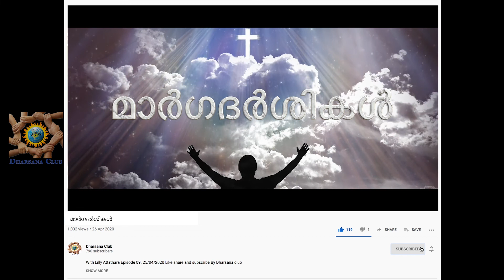MARGADARSIKAL മാർഗദർശികൾ Episode 42 Jewel Manoj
29/05/2020.
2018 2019 വർഷങ്ങളിൽ നടന്ന സംസ്ഥാന സ്പെഷ്യൽ സ്കൂൾ കലോത്സവങ്ങളിൽ തൻറെ മികച്ച പ്രകടനങ്ങൾക്ക് അംഗീകാരമായി ഫസ്റ്റ് പ്രൈസ് ഉൾപ്പെടെയുള്ള സമ്മാനങ്ങൾ കരസ്ഥമാക്കിയ ഈ കൊച്ചു കലാപ്രതിഭ യുടെ പ്രോഗ്രാം ഇഷ്ടമായെങ്കിൽ.